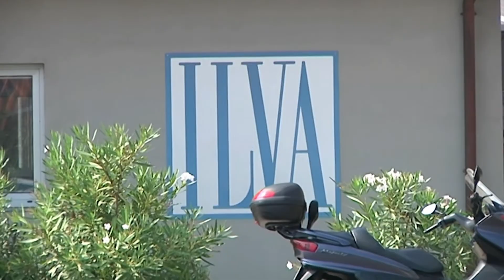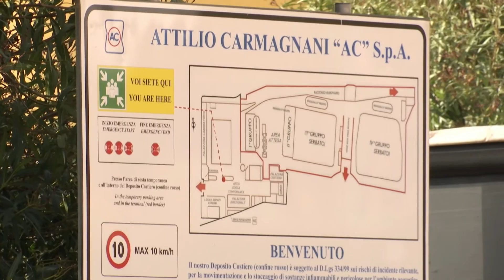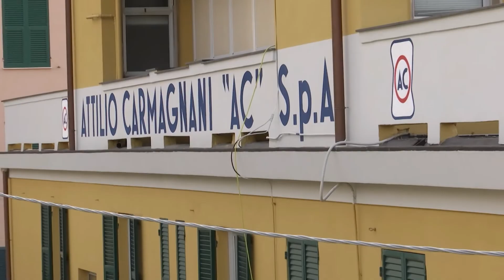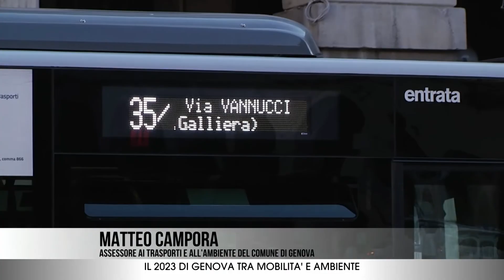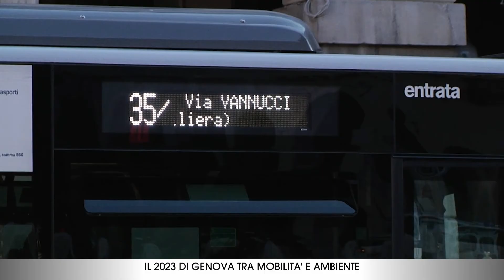Il Programma politico di Primocanale - Lavoro, depositi chimici e mobilità: il 2023 di Genova